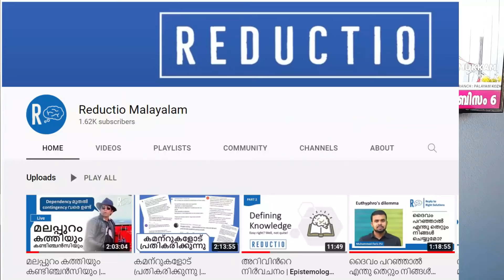EA Jabbar അക്ബറിന്റെ കച്ചോടം ഏറ്റെടുക്കുന്ന പുതുതലമുറക്കാരോടും അവരെ പരിഗണിക്കുന്നവരോടും